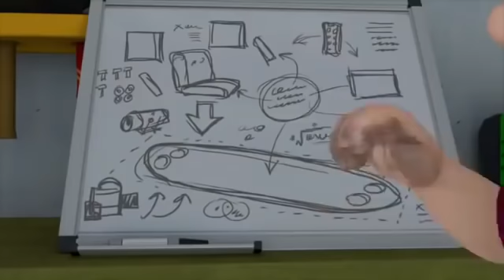New Fireman Sam 🌟 In the middle of the Fire - Sam's Best Rescues 🔥 Fighting Fire 🔥 🚒 | Cartoons